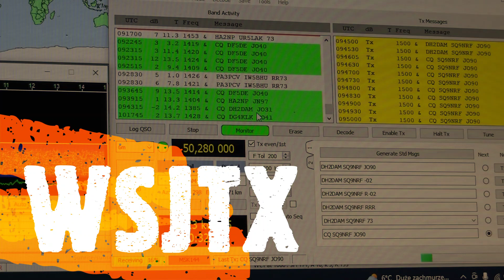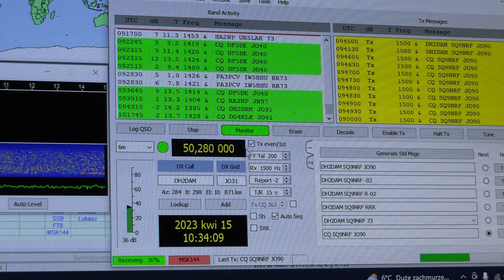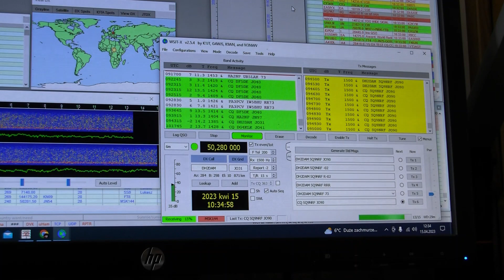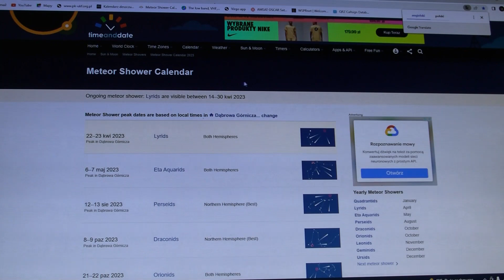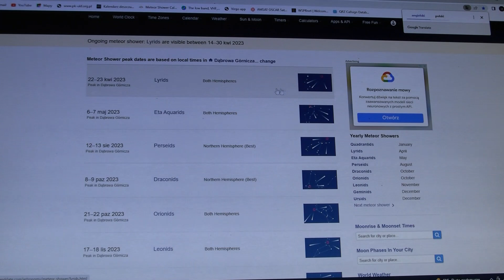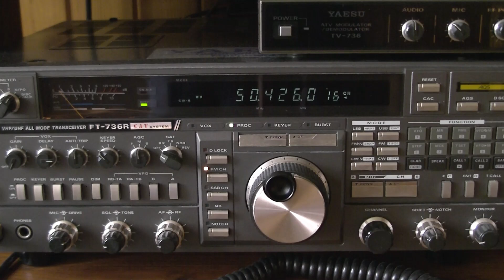Pasmo 50MHz - Własności pasma 6m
Prezentacja możliwości pasma 6m.
W materiale wykorzystano zdjęcia z książki Krzysztofa Dąbrowskiego OE1KDA "Jonosfera i propagacja fal"